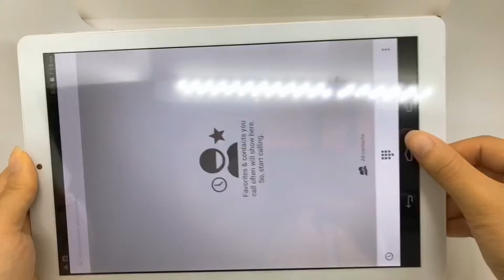KT101 HD Smart Tablet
KT101 Smart Tablet, 1+16G, Dual SIM Card Slots dual standby, HD Big screen. 38.6$/pcs. 👋✈️✈️

1. Screen size: 2K HD 10.1 inch IPS capacitive touch screen 2. Screen resolution: 1920*1200
3. System: Android 6.0
3. Supported languages: support multiple languages
4. Memory: DDR2+EMMC: 1GB+16GB
6. Storage expansion: Supports capacity expansion and supports up to 32G memory card (TF card)
7. Battery: 4500mA ATL battery
8. Dual sim card slots dual standby / Front and back camera / Flashlight, Bluetooth, GPS, Wifi / OTG
9. Color options: 5 colors options (Black / Red / Silver / Gold / Rose Gold)